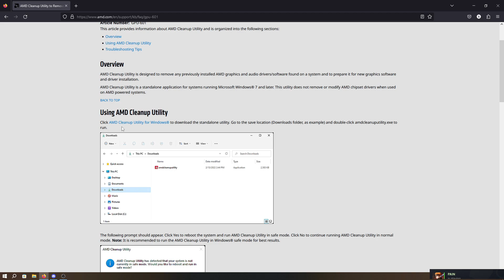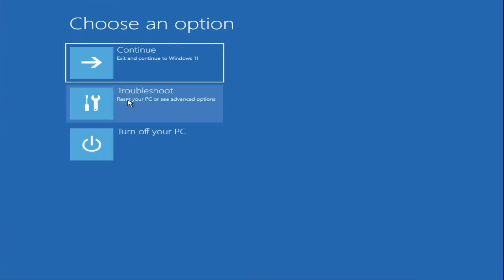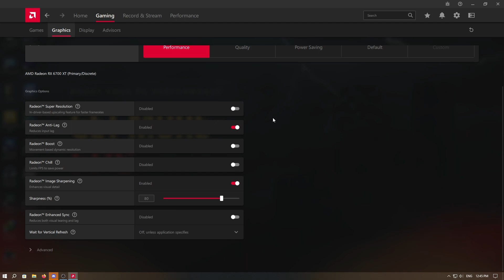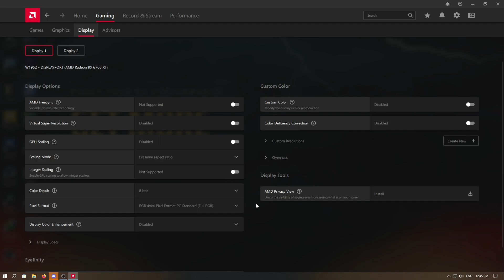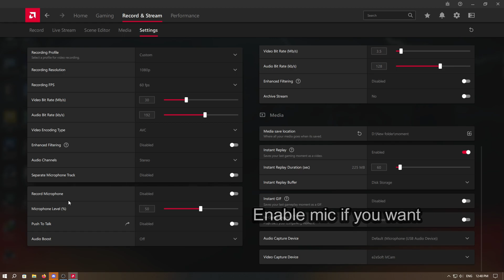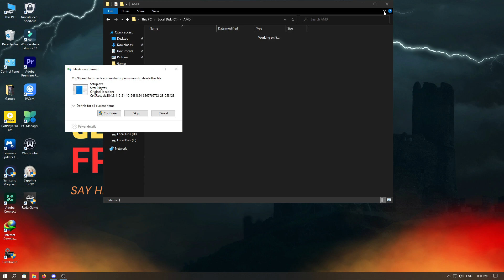The ultimate guide to AMD optimization: Boost your performance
In this video, I'm going to teach you everything you need to know about AMD optimization. I'll discuss the different settings you can customize on your Radeon graphics card, and explain how to optimize them for maximum performance.

If you're looking to boost your graphics performance, then this guide is for you! By following my instructions, you'll be able to improve your gaming experience exponentially. So don't wait any longer, and start optimizing your AMD graphics card today!